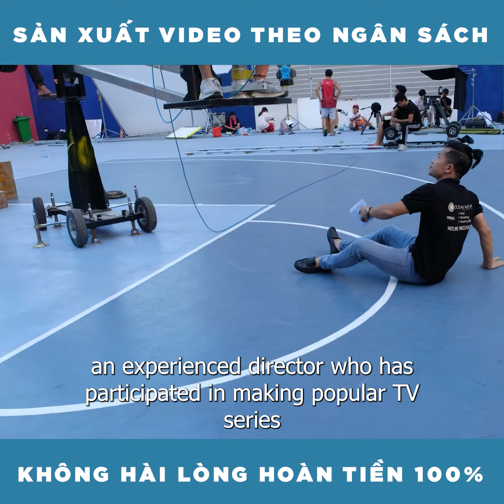SẢN XUẤT VIDEO THEO NGÂN SÁCH - KHÔNG HÀI LÒNG HOÀN PHÍ 100%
Sản xuất video cho doanh nghiệp theo ngân sách, không hài lòng hoàn phí 100%. Đúng  vậy bạn nghe không nhầm đâu, đây là chương trình lần đầu tiên xuất hiện trên thị trường. Vì chúng tôi muốn PHỤNG SỰ khách hàng, để trở thành đối tác lâu dài của nhau. Vì chương trình đặc biệt nên số lượng cũng hạn chế, hãy nhanh tay đăng ký bạn nhé.
Hotline 028777 SÁU TÁM 999, Ngoài giờ hành chính xin gọi 08888053 TÁM SÁU.
Chi tiết sản phẩm xem thêm tại oceanmedia CHẤM com CHẤM vn.
khonghailonghoanlại100%chiphi